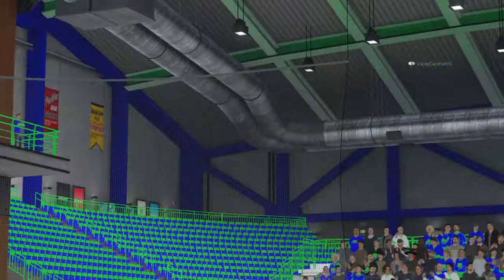NHL® 20 eashl with Coondog